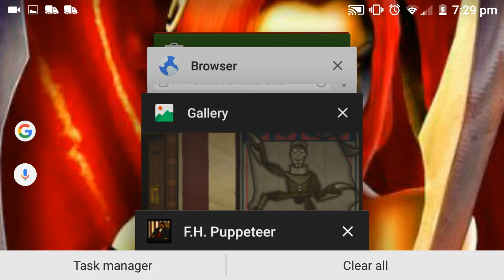Marionette!/forgotten puppeteer #2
Love this game! Although it is sometimes repetitive. But I got it. If you have any suggestions my twitter is @acere31